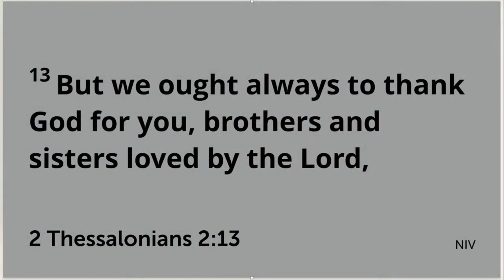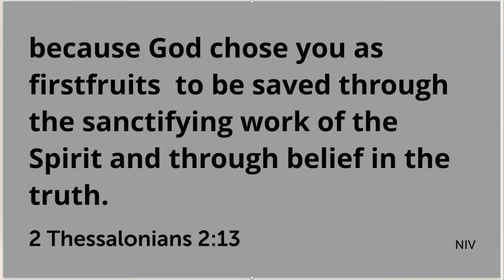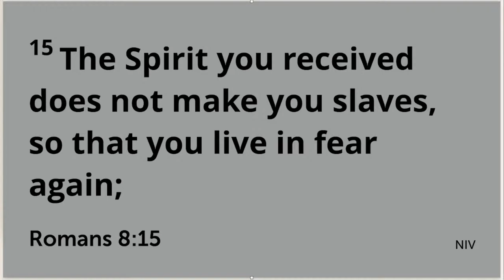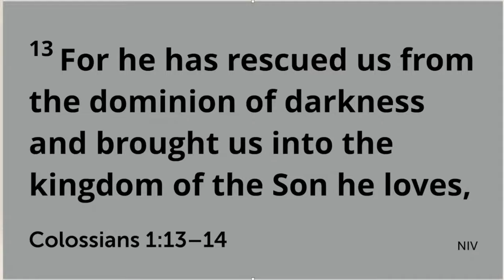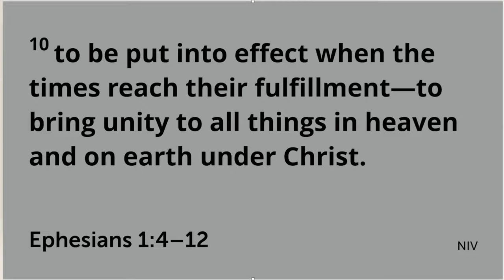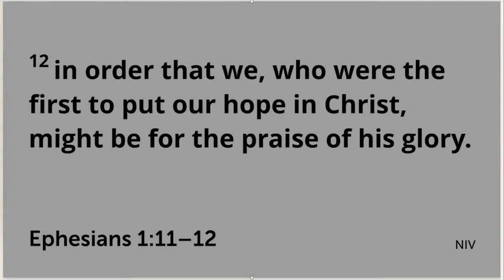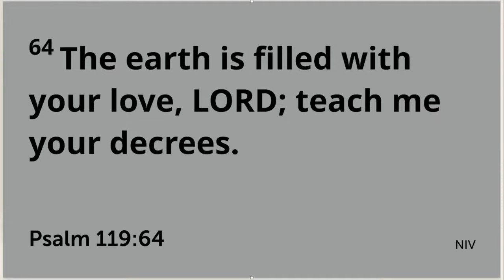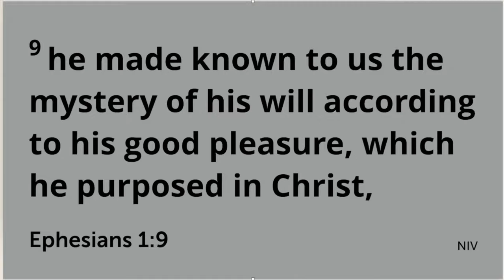The Bible Is A Love Letter | Alex Hardt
Love Letter | Ephesians 1:4-12 | Bible is A Love Letter

The Bible. We all know reading it is important (or at least that's what we've been told), but if we're being honest, we probably don't give it the time or attention we know we should. Sometimes we avoid Scripture because it seems boring or irrelevant. Other times we avoid it because it's too time-consuming, inconvenient, or maybe even convicting. So how do we change that? In this series, you’ll discover how to see and engage with the Bible in a new way…that the Bible is a love letter, a guide, an invitation, and something that's meant to be lived (not just read).

WHO WE ARE | Moving to Connect Ourselves and Others to God.

Weare a community discovering what it means to live at the intersection of faith and life.  Crossroads Covenant Church wants to make an impact on your life, in our community, and in the world.

Help us to tell a new story to the world, the one where Jesus’ is at the center.

WORSHIP | Come and see us on Sundays at 11:00am.

LOCATION | 5353 Concord Blvd, on the corner of Concord Blvd and Kirker Pass.

Worship music is licensed through CCLI, License # 278288.